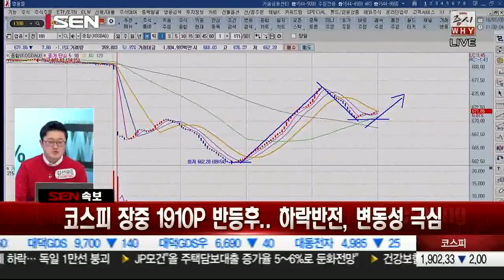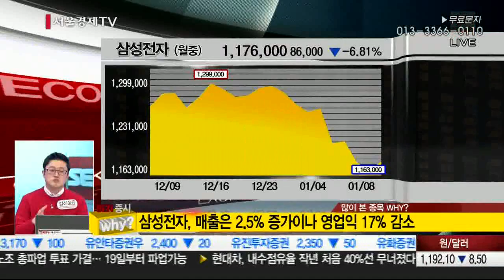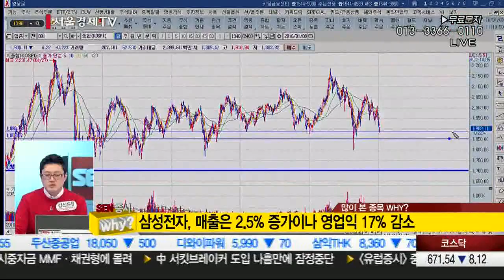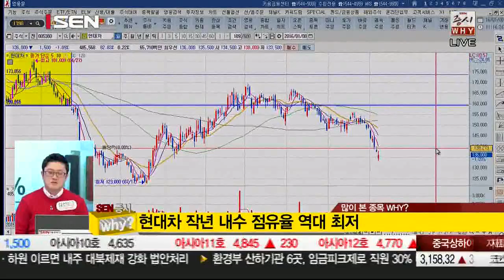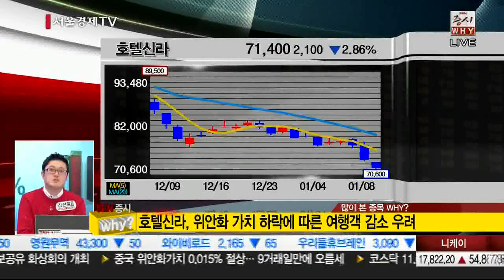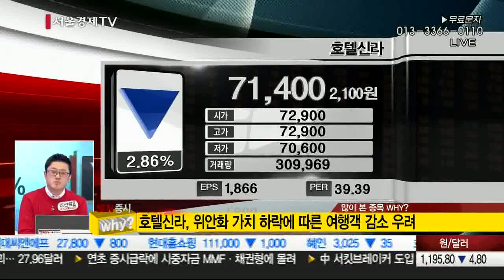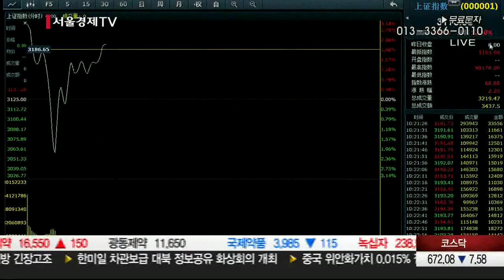20160108_SEN 증시 WHY 57회